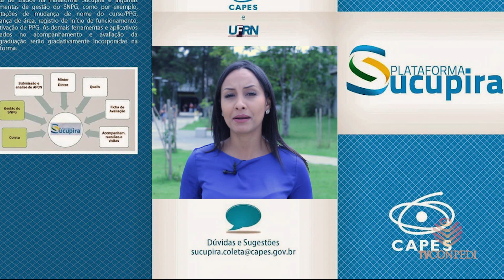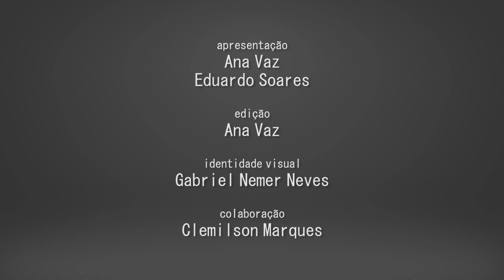COMO FAZ - Plataforma Sucupira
COMO FAZ é um programa produzido pela equipe de Comunicação do CONPEDI que traz dicas, esclarece ou explica processos e/ou ferramentas relacionadas à área de ensino jurídico, com a colaboração de professores, pesquisadores ou especialistas. Nesta edição, falamos sobre a Plataforma Sucupira com a colaboração de Clemilson Marques da Janus Educare.